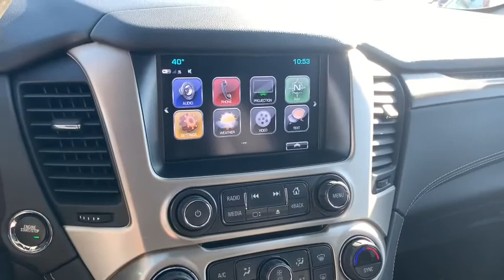2020 GMC Yukon XL Richmond, Saluda, Mechanicsville, Tappahannock, Warsaw, VA 12423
Gray  2020 GMC Yukon XL available in Tappahannock, Virginia at Bareford Buick GMC. Servicing the Richmond, Saluda, Mechanicsville, Warsaw, VA area.
2020 GMC Yukon XL Denali - Stock#: 12423 - VIN#: 1GKS2HKJ1LR147813

Bose Active Noise Cancellation,4G LTE Wi-Fi Hotspot capable (Terms and limitations apply. See onstar.com or dealer for details.),HD Radio,Wireless charging (Not compatible with all phones. Compliant batteries include QI and PMA technologies. Reference Mobile devices manual to confirm what type of battery it uses.),Audio system feature, Bose Centerpoint Surround Sound premium 10-speaker system,Audio system feature, CD player (Replaced by (U42) rear seat entertainment system when (U42) is ordered. Deleted when (PEC) Denali Ultimate Package is ordered.),Tires, P275/55R20 all-season, blackwall,Wipers, front rain-sensing, intermittent,Windshield, solar-absorbing,Active aero shutters, front,Fog lamps with chrome surround,Luggage rack side rails, roof-mounted, Black (Includes bright accent.),Assist steps, Black with chrome strip (Deleted when (BRS) power-retractable assist steps are ordered.),Wheel, full-size spare 17 (43.2 cm) steel,Tire, spare P265/70R17 all-season, blackwall,Wiper, rear,Glass, deep-tinted,Mirrors, outside heated power-adjustable, power-folding and driver-side auto-dimming, body-color with integrated turn signal indicators and ground illumination.,Windshield style, acoustic laminated glass,Headlamps, projector beam, high intensity discharge,Liftgate, rear power programmable, hands free,Wheels, 20 x 9 (50.8 cm x 22.9 cm) bright machined aluminum,Moldings, bright bodyside,Tire carrier, lockable outside spare winch-type mounted under frame at rear,Console, floor with storage area, cup holders,Steering column, power tilt and telescopic,Seats, second row bucket, power release,Passive Entry System includes (AQQ) Remote Keyless Entry,Lighting, interior with dome light driver- and passenger-side door switch with delayed entry feature, cargo lights, door handle or Remote Keyless Entry-activated illuminated entry and map lights in front and second seat positions,Head-Up Display Includes digital multi-function readouts,Driver Information Center, 8 diagonal customizable driver display,Pedals, power-adjustable for accelerator and brake,Door locks, power programmable with lockout protection,Floor covering, color-keyed carpeting,Mirror, inside rearview auto-dimming,Steering wheel controls, mounted audio controls, cruise controls and Driver Information Center controls,Safety Alert Seat,Floor mats, color-keyed carpeted first and second row, removable,Cruise control, electronic with set and resume speed (Not included when (Y66) Adaptive Cruise Control - Advanced is ordered.),Power outlets, 5 auxiliary, 12-volt includes outlets in the instrument panel, console, back of the console, 1 in 3rd row and 1 in the cargo area.,Seats, third row 60/40 split-bench, power fold,Power outlet, 110-volt, 1.1 Amp, 150 Watt,Cargo net,Remote vehicle start includes extended range Remote Keyless Entry,Steering wheel, heated, leather-wrapped,Theft-deterrent system, electrical, unauthorized entry,Seats, heated and ventilated driver and front passenger perforated leather-appointed,Defogger, rear-window electric,GMC Connected Access capable (Subject to terms. See onstar.com or dealer for details.),Climate control, tri-zone automatic, with individual climate settings for driver, right-front passenger and rear passengers,Seats, heated second row, outboard positions,Assist handles, 1st row passenger and 2nd row outboard seats,Universal Home Remote includes garage door opener, programmable,Windows, power all express down, front express up,Seats, front bucket with perforated leather-appointed heated and ventilated seat cushions, 12-way power driver and passenger seat includes 6-way power cushions, driver seat 2-position memory, 4-way power lumbar control and power recline,Lighting, interior includes courtesy lighting with theater dimming, lighting for front and rear door handles, front and rear passenger footwells and door storage area,Powertrain grade braking,Suspension, front coil-over-shock with stabilizer bar,Steering, power,Tools, mechanical jack and wheel wrench stored in rear quarter trim,Alternator, 170 amps,Trailering equipment, heavy-duty includes trailering hitch platform, 7-wire harness with independent fused trailering circuits mated to a 7-way sealed connector and 2 trailering receiver,4-wheel drive,Cooling, auxiliary external transmission oil cooler, heavy-duty air-to-oil,GVWR, 7500 lbs. (3402 kg) (Standard on 4WD models.),Cooling, external engine oil cooler, heavy-duty air-to-oil integral to driver